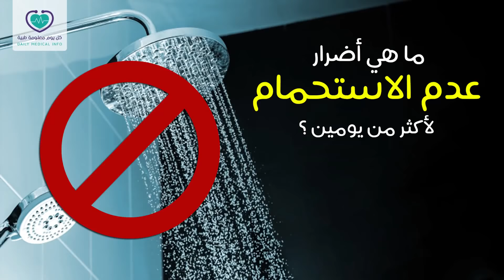ما هي مخاطر عدم الاستحمام لأكثر من يومين؟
ما هي أضرار عدم الاستحمام لأكثر من يومين؟
تتراكم البكتيريا الضارة على الجلد ويصبح الشخص عرضة للإصابة بالأمراض الجلدية مثل حساسية الجلد والتينيا والإكزيما
تتواجد البكتيريا بشكل طبيعي في المنطقة التناسلية ومع العرق تصبح مليئة بالبكتيريا التي تسبب الالتهابات والحكة الشرجية
يؤدي لتراكم البكتيريا ويصبح الجسم رائحته كريهة ومهما وضعت مزيلات للعرق لا تستطيع القضاء عليها بل بالعكس تزداد
 تتراكم الجراثيم على البشرة التي تغلق الغدد الدهنية التي تنتج الزيوت الطبيعية المرطبة للبشرة وبتراكم الجراثيم يظهر حب الشباب
يؤدي لانسداد مسام الجلد وظهور تسلخات في منطقة الفخدين والإبطين
يسبب عدم الاستحمام العديد من المشاكل النفسية مثل الاكتئاب وقلة الثقة بالنفس
يؤدي لتراكم الدهون والزيوت في فروة الرأس وبالتالي ظهور قشرة الشعر
ويمكنك الاطلاع معرفة بعد كم مرة يجب غسل الملابس الداخلية والخارجية بالتفصيل من خلال هذا الرابط